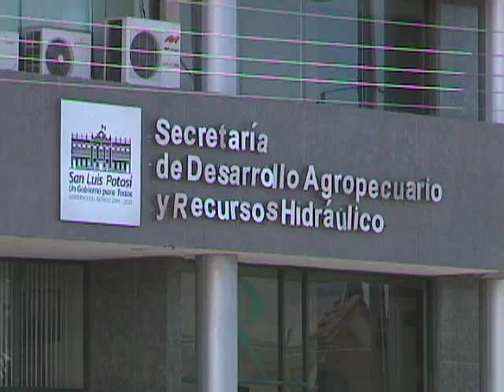TELEVISA SLP RECURSO SEQUÍA